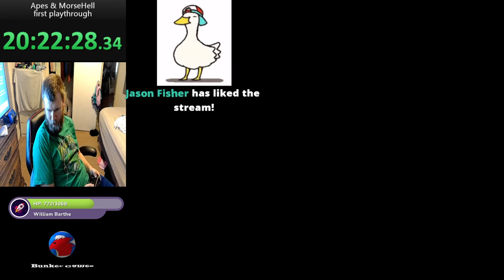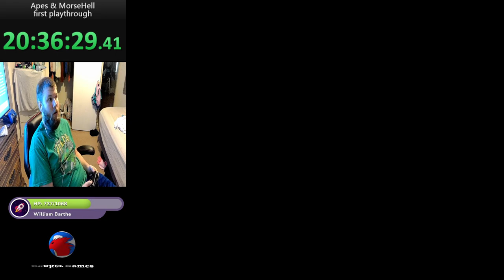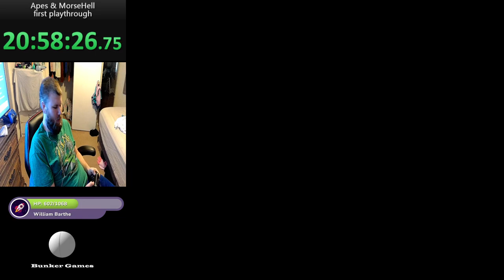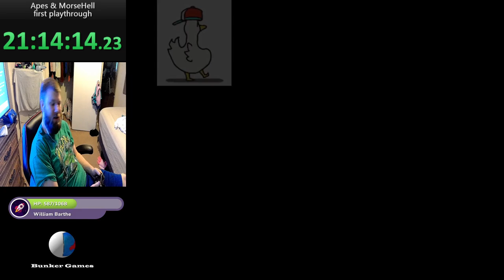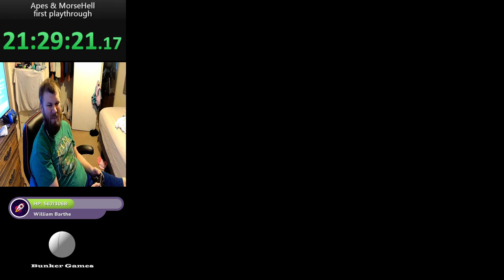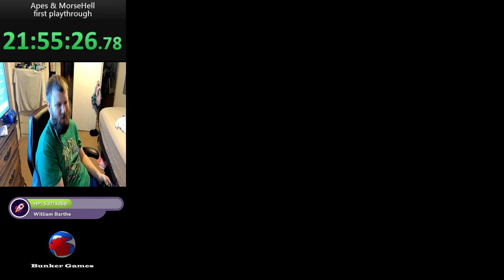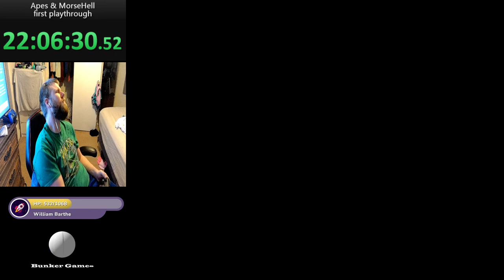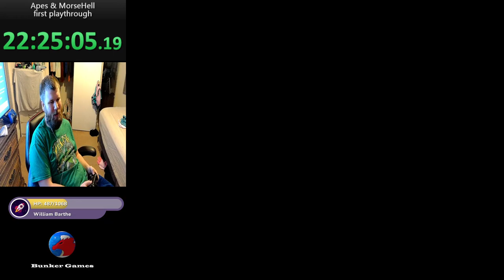storks first play final levels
Storks by morsel
first playthrough